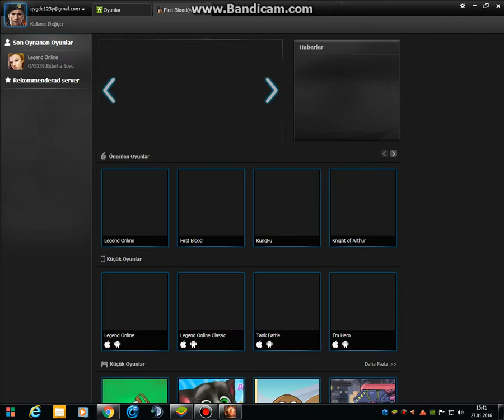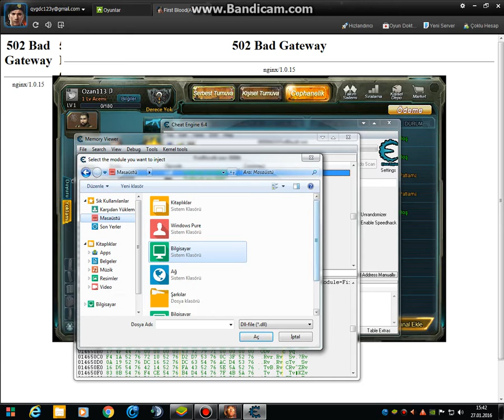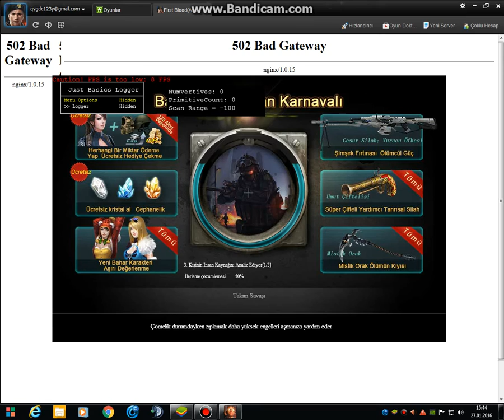FirstBlood Wall Hack 27:01:2016